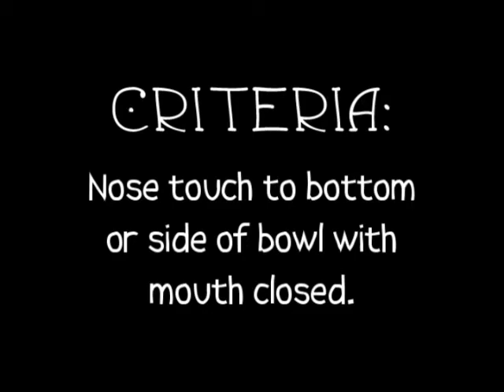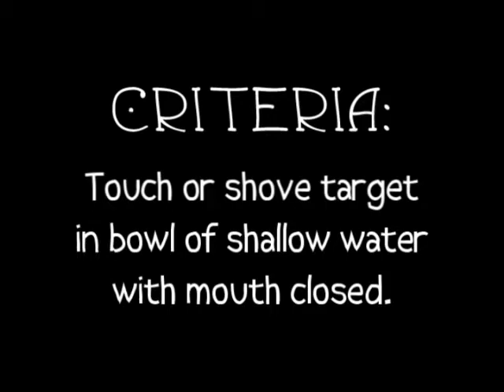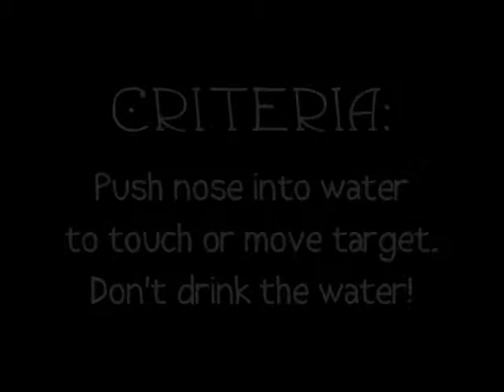Chaos Blows Bubbles!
Bubble blowing bandwagon, anyone?!

Chaos was inspired by Dazzle who was inspired by Josie who was inspired by Misha... to learn this adorable trick!

We got stuck on drinking the water. I clicked it too many times and didn't have much success extinguishing it-- he kept offering smaller and smaller tongue flicks because every now and then I'd accidentally click a lick or he'd lick /while/ I was clicking.

So today we started over and went with Plan B! And the trick came together after that. Plan B was using a behavior that is already very solid (touching a plexiglas target with his nose) to prompt the nose-dipping behavior I wanted for this trick.

Chaos is recovering from an injury (you might get a glance of it in the first few seconds) so this was really fun for us.